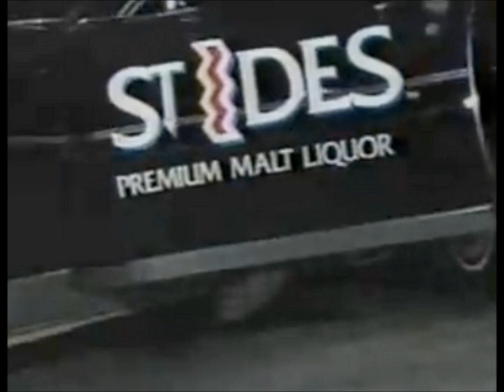Radioactive Power 99 FM Philly intro to B I G RARE ST IDES COMMERCIAL 1995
YA BACK IN THE DAY SHIT RIGHT HERE. YA'LL DON'T KNOW ANYTHING ABOUT IT EITHER UNLESS YA TWISTED THE CAPS OFF THESE HEEHEHEHE LISTEN NOW THANK ME LATER